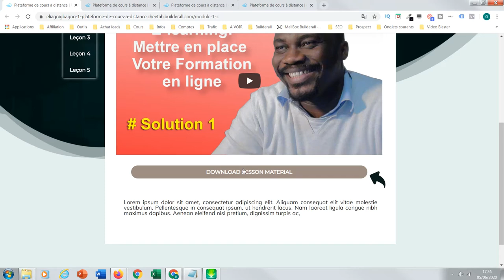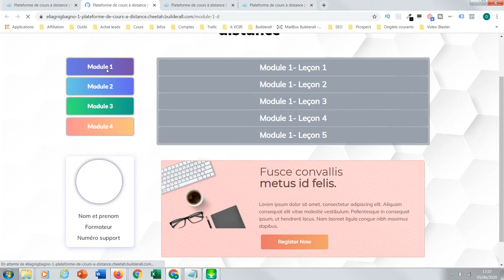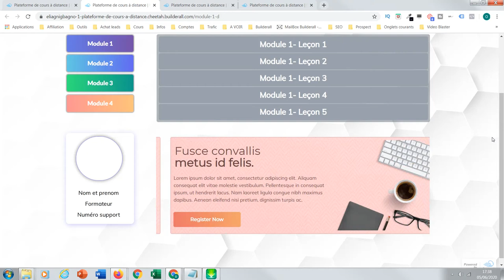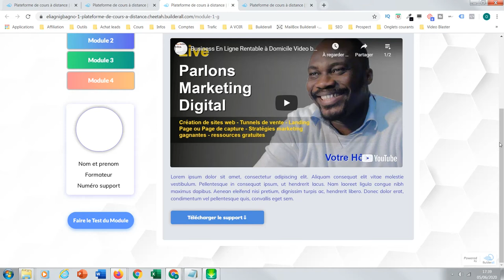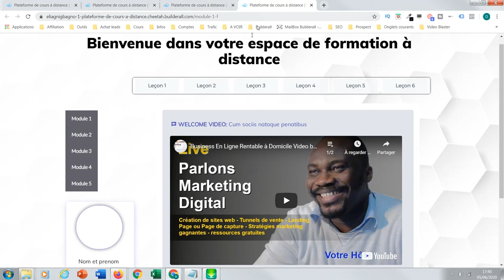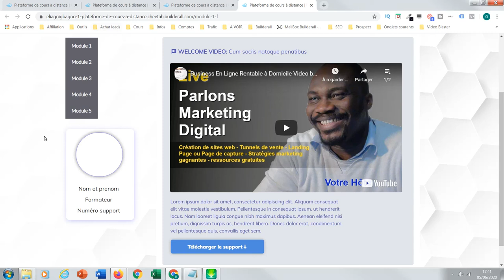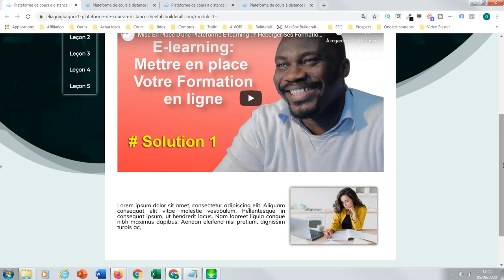Exemples de plateformes de formation en ligne - Comment créer un cours en ligne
Pour en savoir plus sur le thème "exemples de plateformes de formation en ligne gratuites et payantes", visitez

Notre vidéo montre des exemples de plateformes de formation en ligne gratuites et payantes, mais nous essayons de couvrir les sujets suivants:
-créer une plateforme de formation en ligne
-comment créer un cours en ligne
-heberger ses formations

Vous souhaitez donc en savoir plus sur les exemples de plateformes de formation en ligne gratuites et payantes, je l'ai fait moi aussi et voici le résultat.
 des exemples de plateformes de formation en ligne gratuites et payantes m'ont intrigué alors j'ai fait des recherches et je l'ai publié sur yt.
Youtube est le meilleur endroit à visiter lorsque vous recherchez des vidéos sur des exemples de plateformes de formation en ligne gratuites et payantes.
 des exemples de plateformes de formation en ligne gratuites et payantes sont certainement quelque chose qui vous intéresse, vous et les autres, j'ai donc fait cette vidéo.

Une fois que vous vous êtes inscrit à une chaîne, toutes les nouvelles vidéos qu'elle publie s'afficheront dans votre flux d'adhésion.
La fonction de lecture automatique sur YouTube permet de décider plus facilement de quoi profiter ensuite. Après avoir regardé une vidéo youtube, elle lira automatiquement une autre vidéo associée en fonction de votre historique de visionnage.
Suivez nous
Sites officiels:

Je souhaite que vous obteniez beaucoup de notre clip vidéo "Exemples de plateformes de formation en ligne gratuites et payantes".